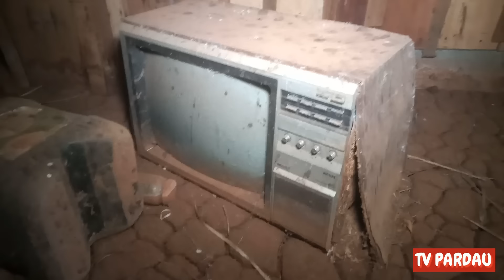Peão Espera Marido Sair da Casa e se Aproveita da Vozinha que Ficou Sozinha Cuidando do Lar